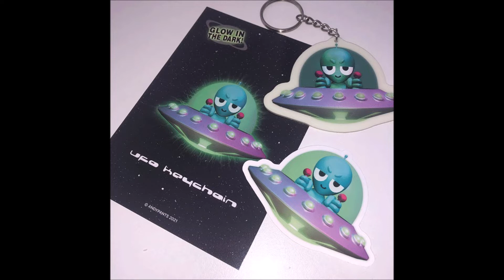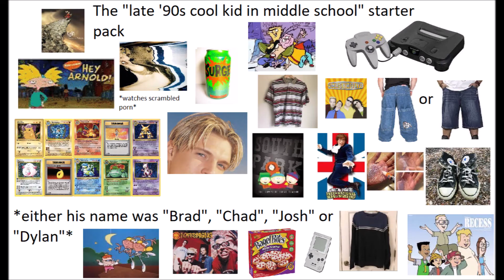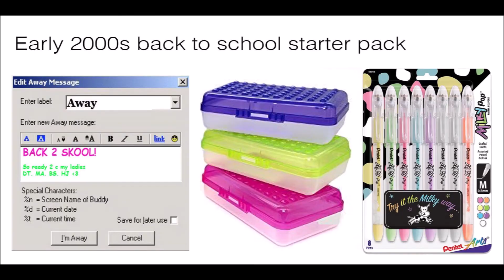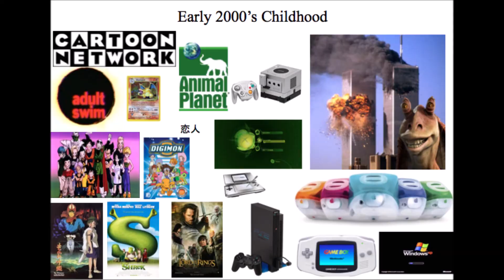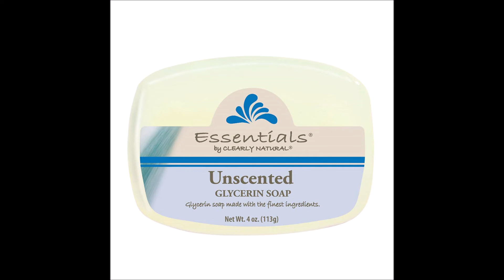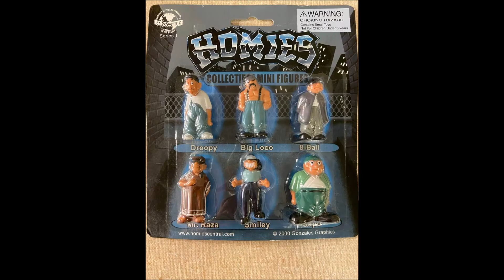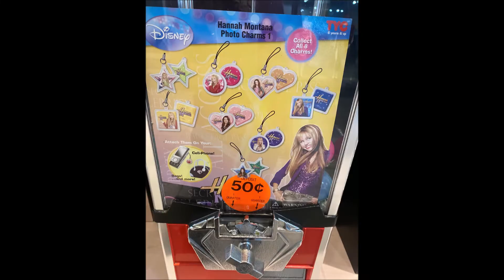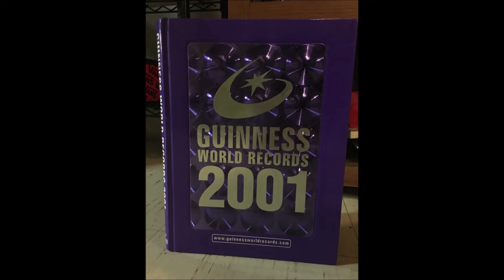Y2K Aesthetic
Y2K

Vaperror - Crystal Body (0:00)
FM Skyline - On the Promenade (1:56)
Vitesse X - Potential Energy (5:25)
Kemistry & Storm - Signature (9:50)